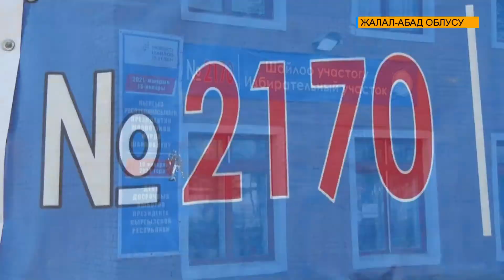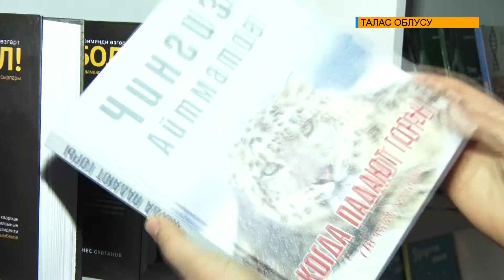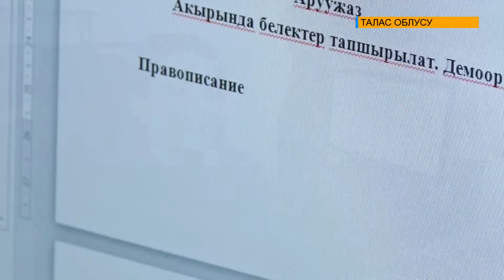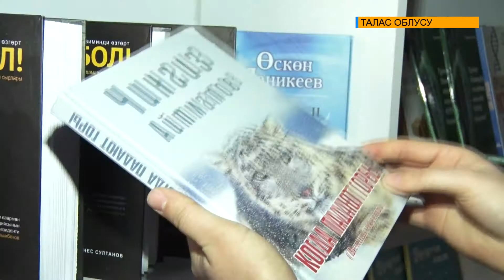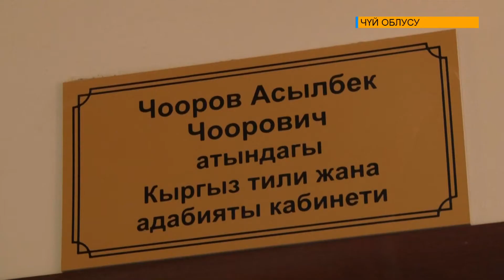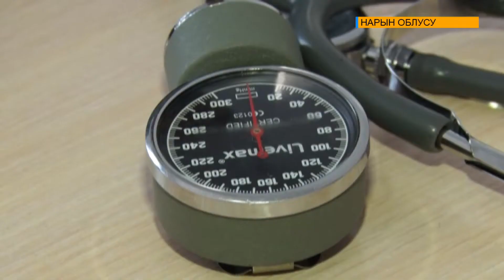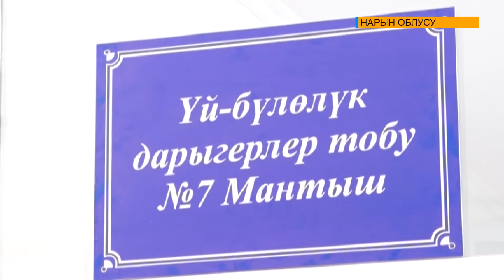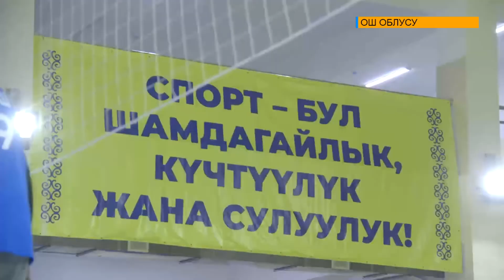Аймактар алакасы: 25.12.2020